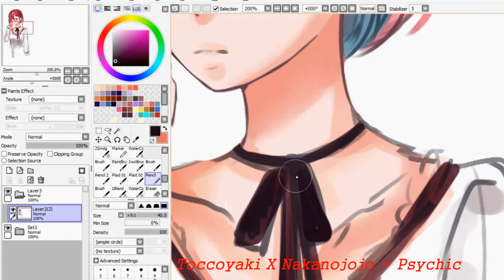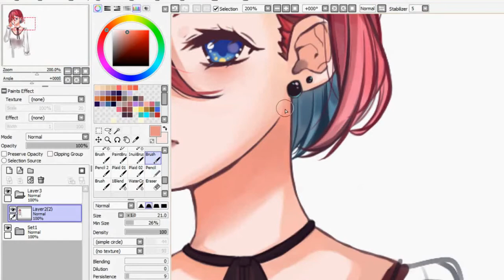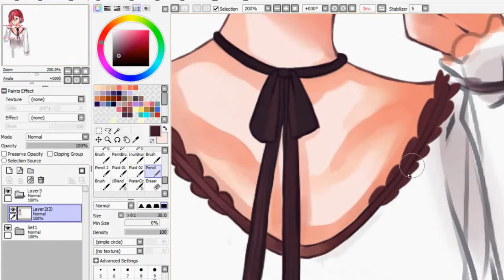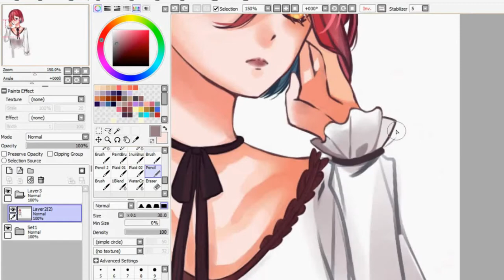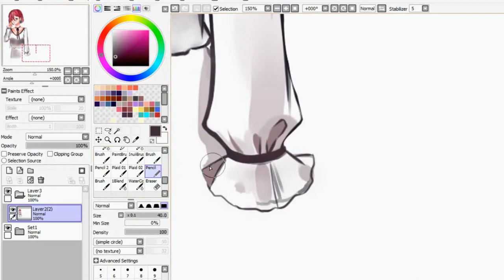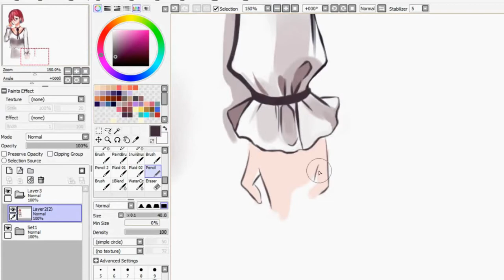Genderbend Momo [Paint Tool Sai] Speedpaint (#35)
Ahaha. There I am, back to B-Project hell.

Since Momo already looks quite feminine I didn't have to do much. Though the eyes are what bother me the most, I know something is wrong but I didnt want to make too big changes anymore lol

And sorry if I should zoom in and out too much!

♪ Music ♪